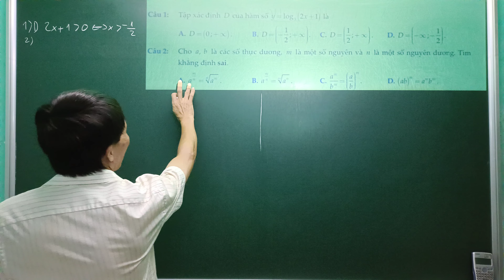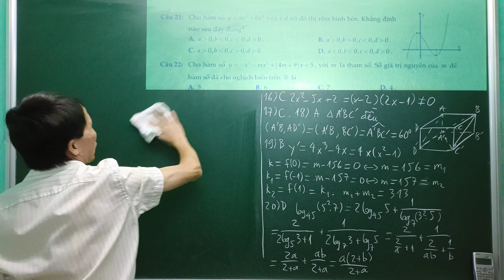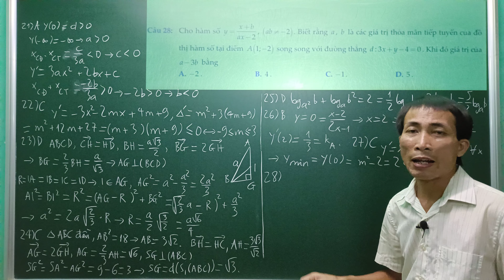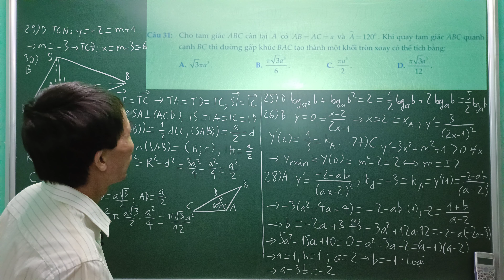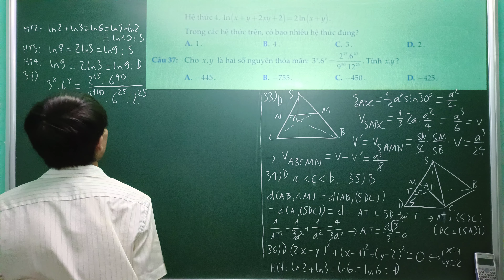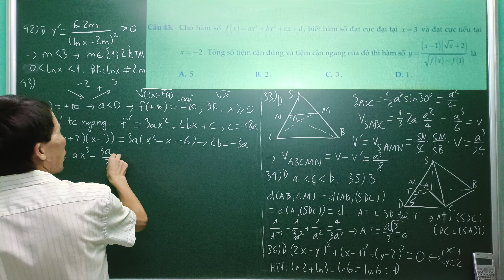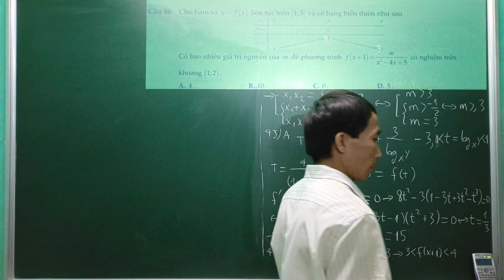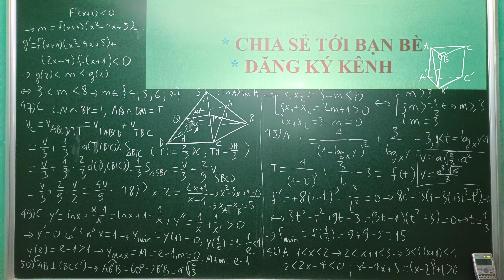Đề Toán 12 Thi Giữa Kỳ I - Chữa Chi Tiết Full - Trường THPT Chuyên Lê Hồng Phong - Nam Định